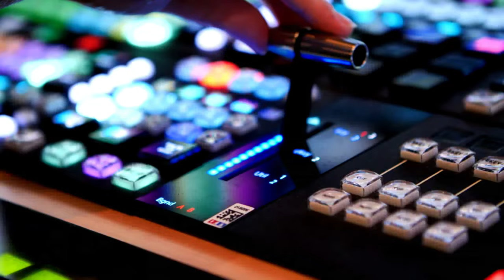Exclusivité DCmag – Le RoI de la modernisation des infrastructures de datacenter de TF1 (vol 5)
Cinquième et dernier volet de nos vidéos exclusives DCmag et Legrand sur la modernisation de l’informatique de TF1, avec David Sarfati, Service Owner Systèmes à la Direction Infrastructures, Cloud et Ingénierie (DICI) du groupe TF1.
Le RoI de la modernisation des infrastructures de datacenter de TF1, passées de 12 à 2 salles informatiques, en trois points : refaire de nouvelles salles pour aujourd'hui et demain, faciles à maintenir et peuplées selon les règles ; l'utilisation du DCIM avec le logiciel DCTrack ; et le RSE dans le respect des engagements forts de TF1.
David Sarfati souligne l'accompagnement de Legrand sur le projet, l'agencement, le choix des baies, l'intégration des accessoires, et le DCIM. Et il termine en nous gratifiant de ses conseils pour mener un projet de retrofit de datacenter, en particulier de savoir se projeter, "une salle technique est un gros chantier, dont le résultat va durer des années".